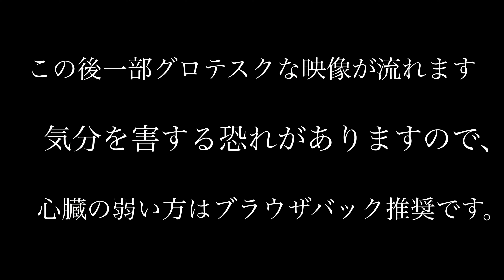故障から約２ヵ月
日々の練習の振り返りはこちら

（時々夕飯をストーリーに投稿します）